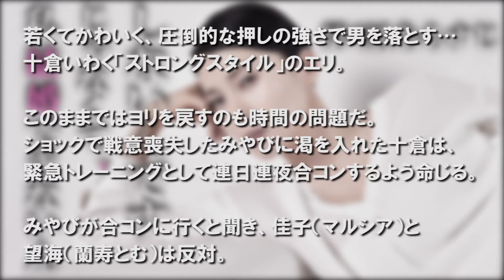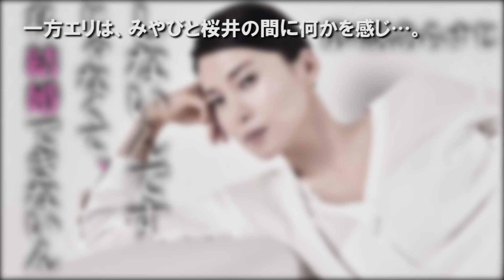私結婚できないんじゃなくて、しないんです【第4話あらすじ】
毎週金曜よる10時放送、TBS金曜ドラマ『私結婚できないんじゃなくて、しないんでåす』の第4話あらすじです。